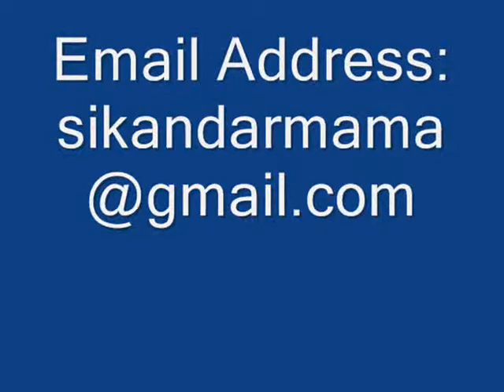Sikandar Aziz Khan Press Conference report_0001.wmv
Background vice: Shamsur Rahman Shams